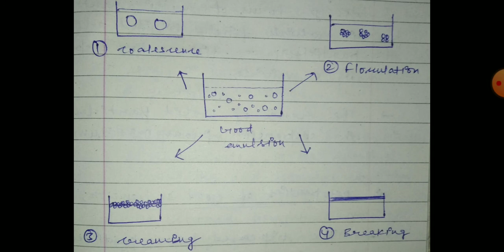Stability of emulsion || Creaming Flocculation Cracking Phase inversion || Pharma lectures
The topic covered in video are :
1. Stability of emulsion
2. Creaming of emulsion
3. flocculation of emulsion
4. Phase inversion of emulsion
5. Cracking of emulsion